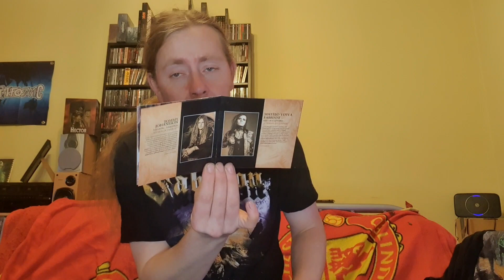Powerwolf 'Missa Cantorem' Unboxing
Unboxing Powerwolf 'Missa Cantorem' Cd